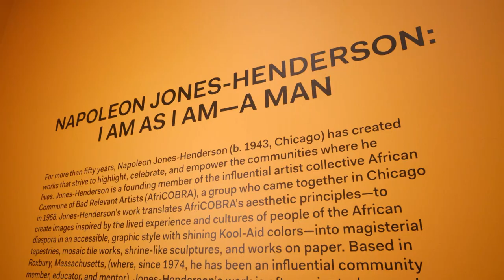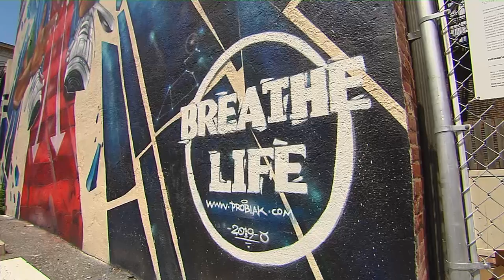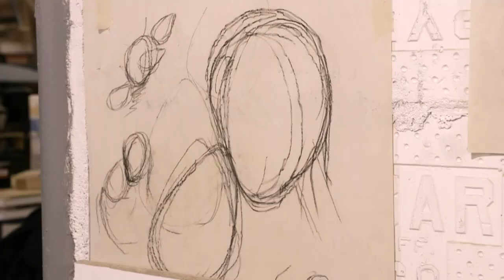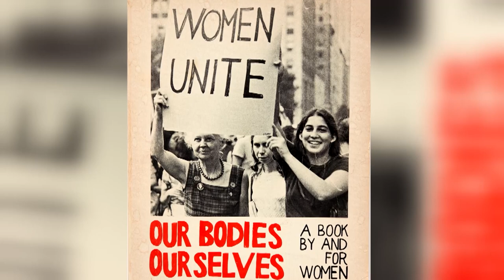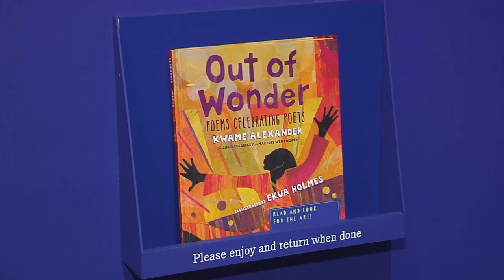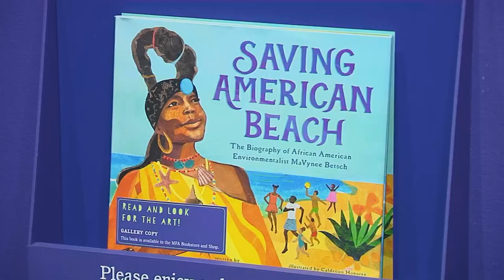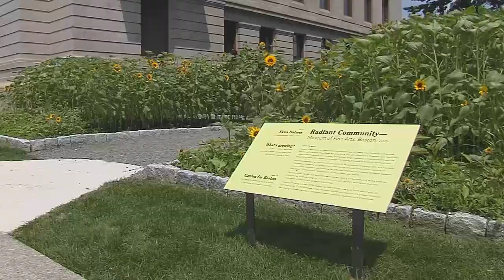Open Studio with Jared Bowen Full Show: January 20, 2023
This week is a special episode about local color, featuring four local artists who are making the Boston arts scene more vivid. We meet with textile artist Napoleon Jones-Henderson, the man of murals who has literally and figuratively made his mark in Boston: Rob "ProBlak" Gibbs. From there we head into Alison Croney Moses' workshop to see how she truly bend the boundaries of woodworking, and we wrap up with mixed- media artist and  illustrator Ekua Holmes